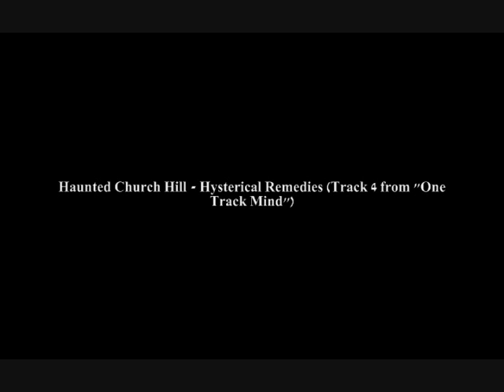Haunted Church Hill - Hysterical Remedies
Track 4
5th Album
Copyrighted 2009

It was an album that set the bar high enough that I felt any future achievements would require a certain perfectionist mentality (bare in mind, you might need a little bit of an imagination and humours tolerance). Most of the material was written during the "Gravity, Volume One" sessions, but was put off due to the fact that most of the material did not fit the direction I was aiming for on that particular album, but knew that I was onto something special when it was time to come to it. The only track that was not written during that time period was the last track, which was halfway written, but due to the odd time signature, I abandoned it and was not capable of finishing it until four years later. By then I had lost my groove, but often I would find myself coming back to it only to put it off for another year. "Emotional Phases" was originally not intended for release, but made the cut in 2009 when I was finally able to finish "Bitter Intentions" and set out to put the album together as a finished product. The tracklisting is as follows:

1 - One Track Mind
2 - Within Hope
3 - Dead Atmospheres
4 - Hysterical Remedies
5 - Moonlight, Movement 5
6 - Voices of Serenity
7 - Emotional Phases
8 - Lifted Spirits
9 - War Tactics
10 - Bitter Intentions